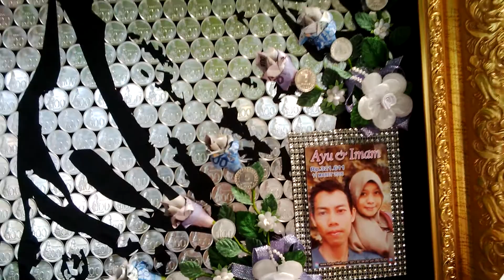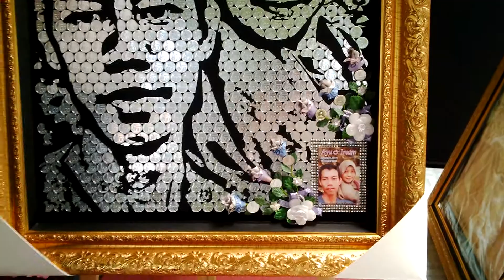MOZZLE CRAFT, Coin Siluet Mahar Pernikahan Lukisan Koin Unik nge-Tren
Mahar Pernikahan Coin Siluet untuk Klien MOZZLE CRAFT di PENAJAM KALIMANTAN TIMUR,

Project ini kami kirimkan dari bandung ke Kalimantan untuk Mba AYU & Mas IMAM yang insyaaloh akan melangsungkan akad nikah di Tahun 2016 ini.

Semoga Menjadi keluarga sakinah mawadah warohmah dan selalu di berkahi ALLLOH SWT amien.

PIN BB : 2BD7B3D9
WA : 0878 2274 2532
Cp : Aang Anwarudin,ST